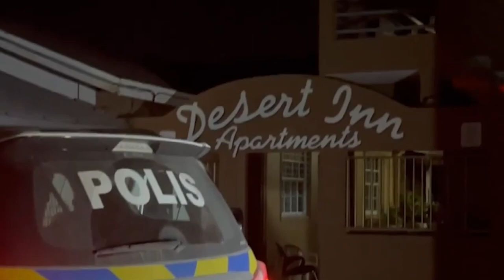SUCESOS Aruba Halloween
El cuerpo policial estuvo con varias de sus unidades este fin de semana en las calles de Aruba, haciendo cumplir la ley; sin embargo, hubo muchos infractores...